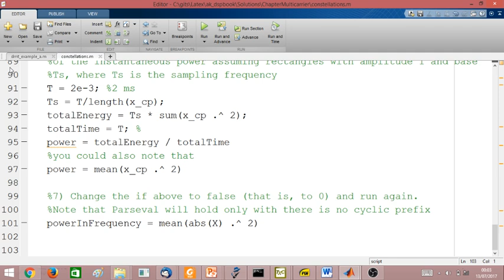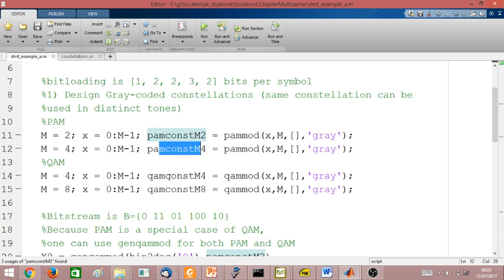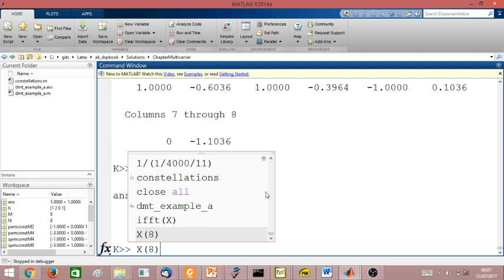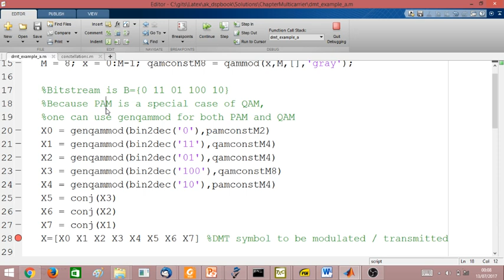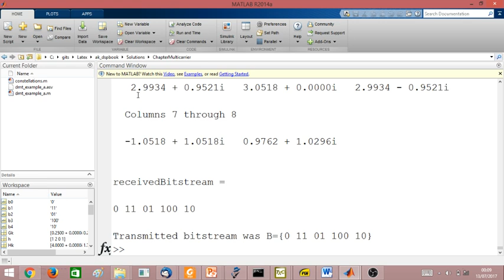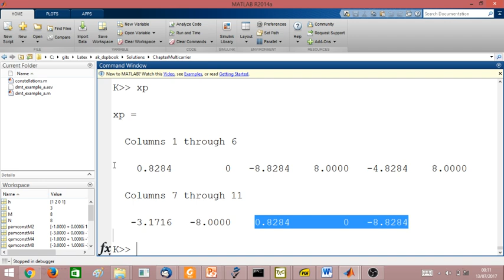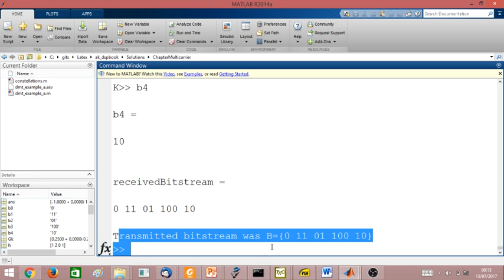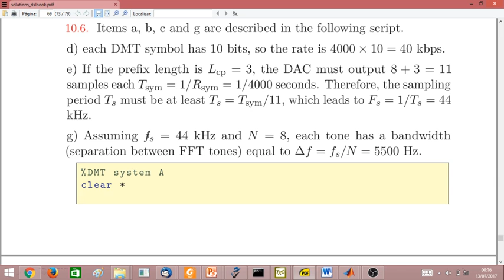Exercícios de sistemas multiportadoras